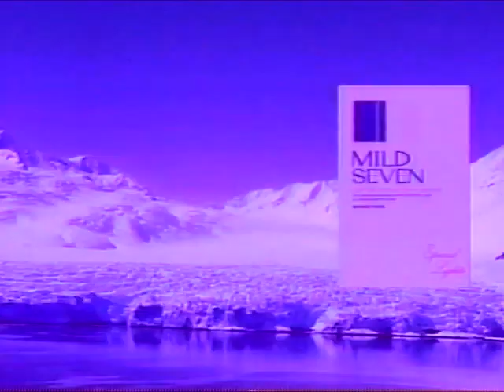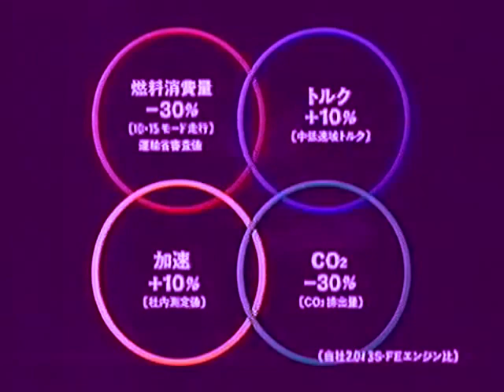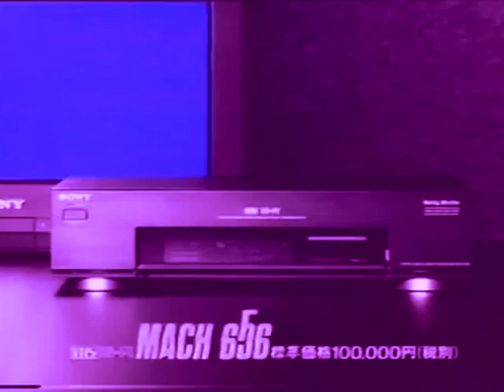Matheus Felipe - Channel 8 Japan (FULL VISUAL ALBUM)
1.おはよう日本 00:00
2.ラークを話す 01:37
3.トヨタコロナ 02:54
4.楽しみは無限大 04:21
5.ホンダインテグラ 06:13
6.富士フイルムカメラX 09:23
7.おやすみ日本 12:56